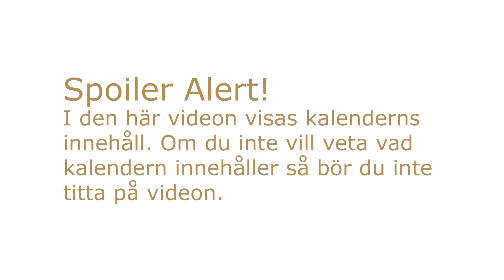Daisy Beauty recenserar Skincitys adventskalender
Daisy Beautys chefredaktör Kicki Norman och skönhetsredaktören Linnea “Arga tanten” Öst recenserar beauty-adventskalendrar. Upp till bevis för Skincitys kalender! Här hittar du hudvård från många olika varumärken.

Vill du se mer från oss på Daisy Beauty kan du kika här

Skincity the Skincare Calendar 1699 kr
    • Sensai Cellular Performance Advanced Day Cream, 8 ml.
    • Skincity Skincare Retexturising Eye Serum, 15 ml.
    • Dr. Levy Intense Stem Cell Eye Booster Concentrate, 7 ml.
    • Doctor Babor Refine Cellular Detox Lipo Cleanser, 20 ml.
    • Exuviance Detox Mud Mask, 30 ml.
    • Makethemake Vitamin C Glow Getter Ampoule, 6 ml.
    • Kiehl’s Ultra Facial Cream, 28 ml.
    • Tata Harper Softening Cleanser, 15 ml.
    • Skin Ceuticals H.A.Intensifier, 15 ml.
    • Oskia London Renaissance Mask 15 ml.
    • Hourglass Caution Extreme Lash Mascara, 5,5 g.
    • Klairs Supple Preparation Unscented Toner, 30 ml.
    • Make P:rem Peel Me Radiance Peeling Sleeping Pack, 20 ml.
    • Decléor Paris Antidote Essential Oils + Hyaluronic Acid 10 ml.
    • Skincity Skincare Rich Repair Body Balm, 75 ml.
    • Medik8 Gentle Cleanse, 40 ml.
    • Skincity Disinfection Mousse Anti Bacterial, 100 ml.
    • By Wishtrend Acid-Duo Hibiscus 63 Cream, 50 ml.
    • Dr. Barbara Sturm Face Cream 20 ml.
    • Verso Nourishing cream, 15 ml.
    • Filorga Meso-Mask Smoothing Radiance Mask, 15 ml.
    • Skincity headband
    • Paulas Choice 03,% Retinol + 2% Bakuchiol Treatment, 5 ml.
    • Dr.Ceuracle Royal Vita Propolis Anti-Oxidant Mask
    • Dr.Ceuracle Vegan Kombucha Tea Essence